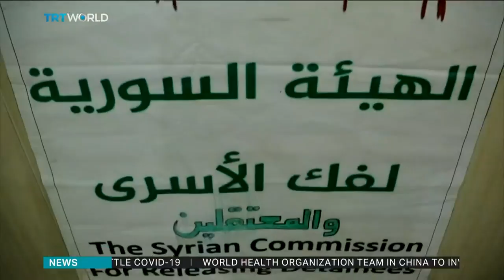Families of Syrian detainees want justice for regime's victims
Syria is already reeling from economic hardships, but now it's also been hit by the Caesar Act, the latest and toughest set of US sanctions to target Bashar al Assad's regime. One of the main conditions to roll back the sanctions is the release of political prisoners and the prosecution of those involved in torture. TRT World spoke to prisoners' families, and Shoaib Hasan has the story.